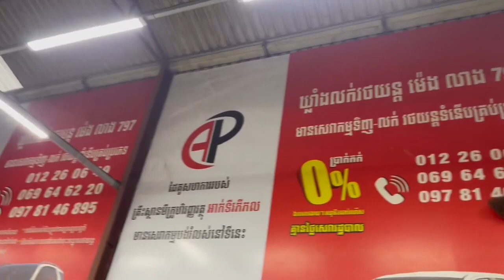Tacoma 05ដល់2011 រៀបចំតុបតែងហើយម៉ាស្អាត☎️069646220/0978146895/012260649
សរសុទ្ធមានគ្រប់សារីតែម្ដងចា៎Tacoma 05ដល់2011 រៀបចំតុបតែងហើយម៉ាស្អាត
🙏មកជាវឥឡូវទាន់តម្លៃល្អ ថែមកាដូរច្រើនមុខ👍 ផ្លាកលេខវែង1ឈុត 👍បន្ថែមពន្ធផ្លូវ1ឆ្នាំ 👍មានការធានាច្បាស់លាស់ 👍ឯកសារហ្សីន👍ទទួលទិញរថយន្តផ្លាកលេខចូលវិញ🙏
🚘អតិថិជនអាចបង់រំលស់ទិញដាច់នឹងវៃដូរបាន
🈴ទីតាំងឃ្លាំងម៉េងលាង 797  :នៅតាមផ្លូវម៉ុងរឹទ្ធី ជិតស្តុបបឹងបៃតង ជាប់នឹងការ៉ាស់សាំងលីហ៊ាង
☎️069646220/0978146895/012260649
ទីតាំងការ៉ាស់